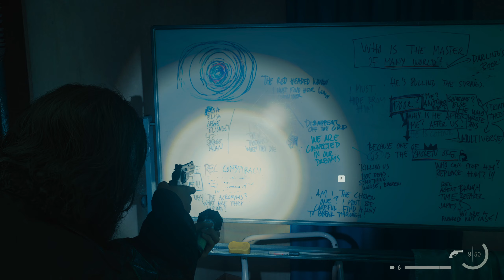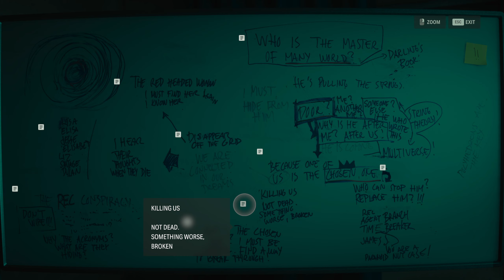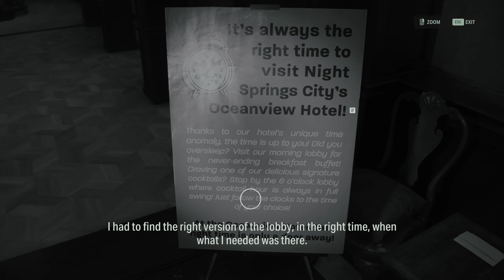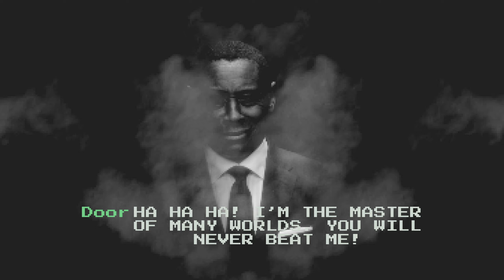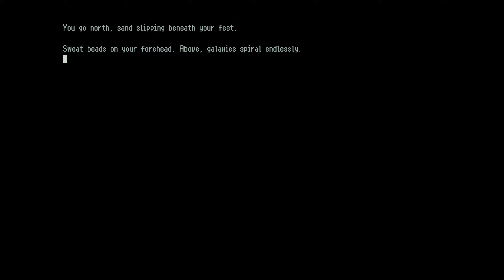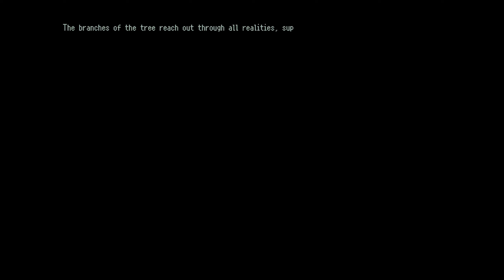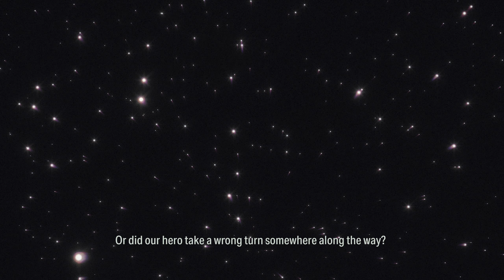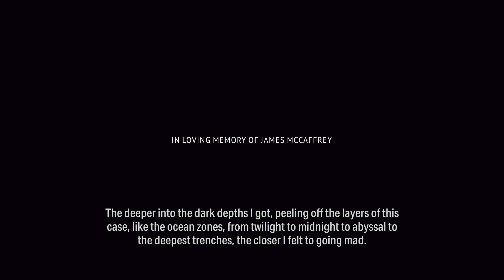ALAN WAKE 2 - Night Springs 03: Time Breaker